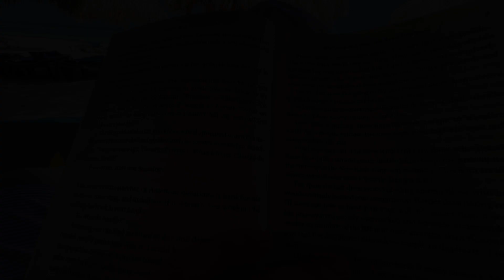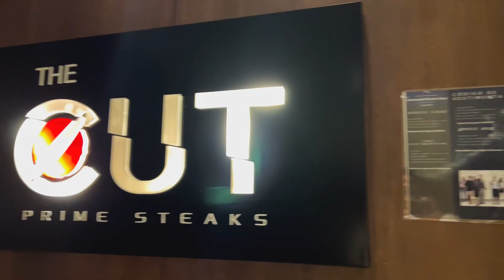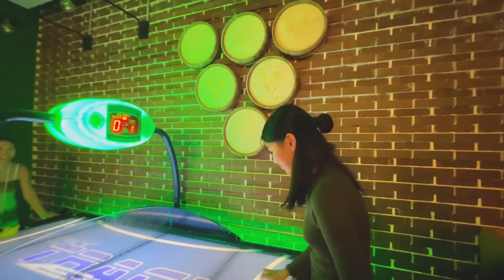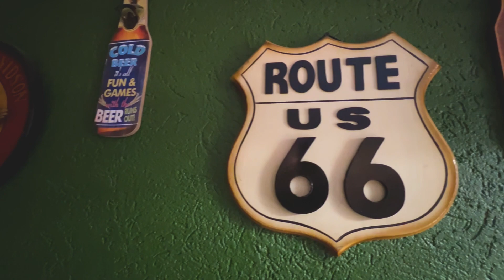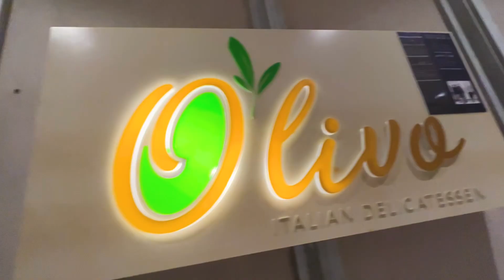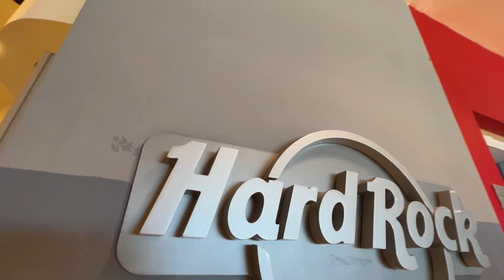5 days in Punta Cana Serenade Resort - All inclusive - part2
Punta Cana Serenade Resort - All inclusive - part2

Hi guys, it's Kinspo welcome everyone to my channel. This is our first trip in 2022. This time we went to Punta Cana in the Dominican Republic. We stayed at Serenade Resort for 5 days. This is an all-inclusive resort. So far we enjoyed our time here. We love the weather here (not humid). The beach was nice, water was crystal clear. The food and drinks were good. We love the bartender at WN sports bar. She made really good drinks for us and she was a very polite person. We appreciated her.
This video is our last 3 days staying at Serenade All-Inclusive Resort. Enjoy